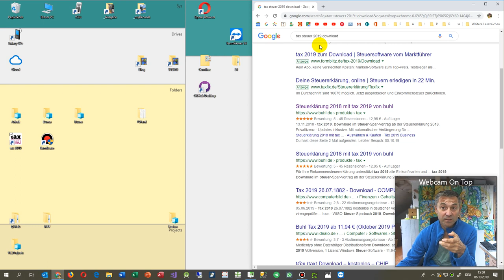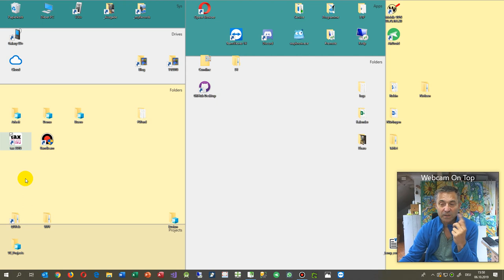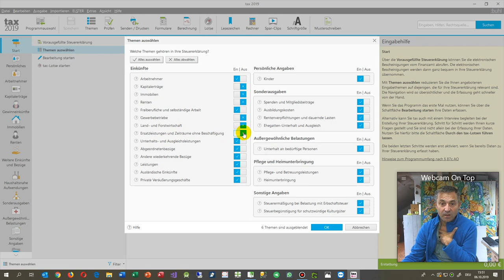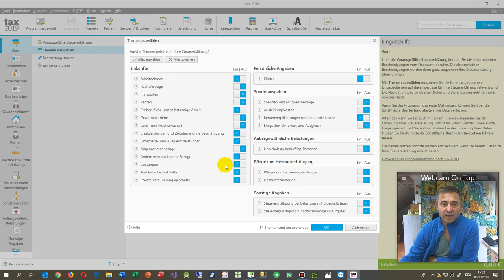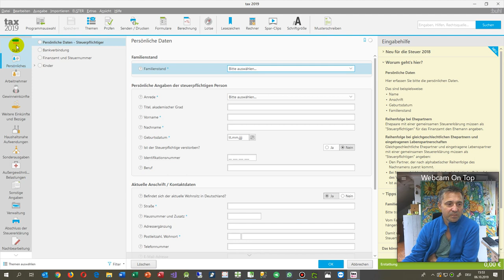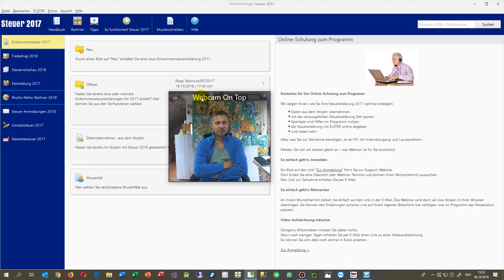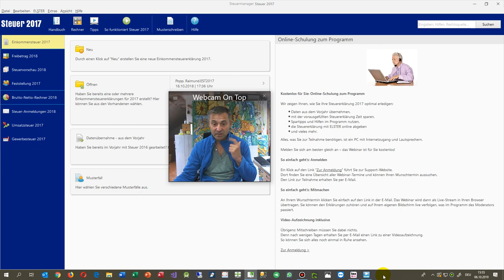Steuer Tax 2019 : So startest Du einfach die Steuererklärung Aldi Lidl Buhl